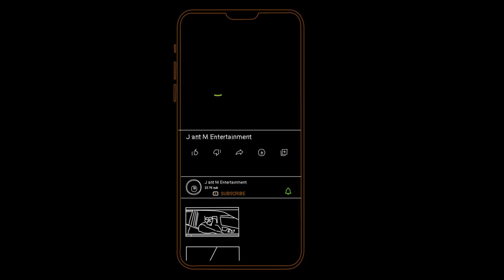ഏലകൃഷിക്കെന്തിനാണ് ഇത്രയും വളവും മരുന്നും ???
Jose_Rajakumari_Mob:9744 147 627